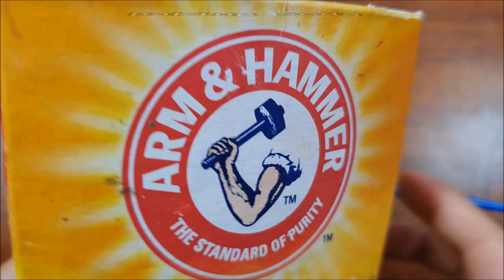DIY Colgate Baking Soda Slime, How to make Colgate Slime